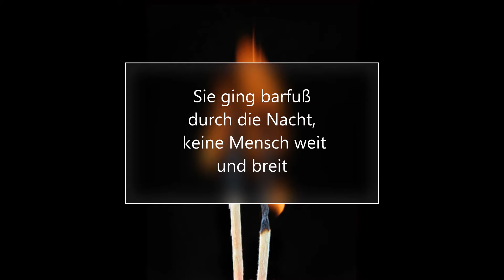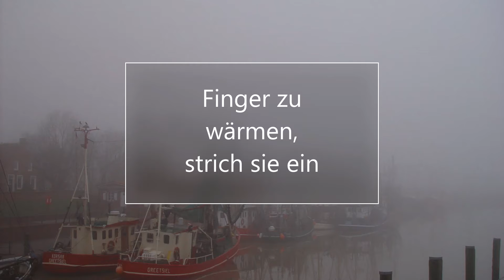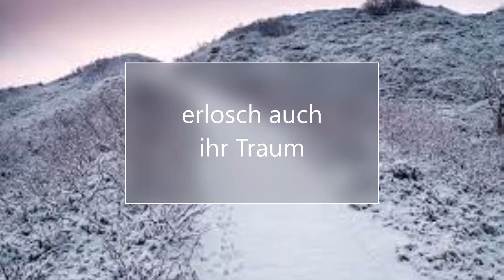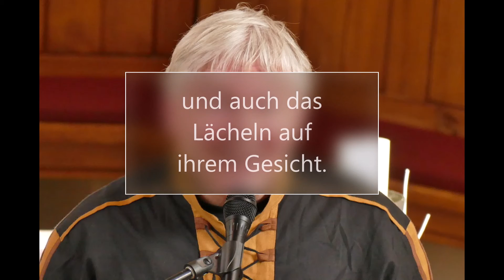Das Zündholzmädchen Weihnachtsmärchen von Christian Andersen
Vertontes Weihnachtsmärchen von Christian Andersen. Mit Untertexten. Zu Ehren von Fritz Baltruweit. Ein Beitrag zum Thema: Liedermacher und Kirchenmusik. Ein Lied von bleibender Wahrheit und Aktualität. Christian Vahl und Fritz Baltruweit spielten gemeinsam in der Band: Die Zündhölzer, u.a. auf evangelischen Kirchentagen.